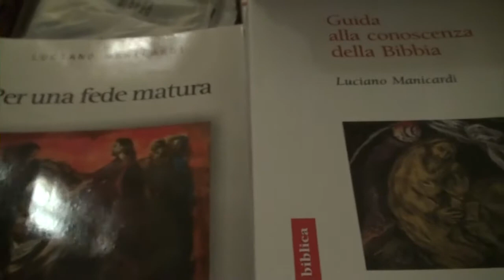Festival Biblico 2014 - "Gesù, narratore di Dio"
Luciano Manicardi, scrittore e monaco della comunità di Bose, nell'incontro "Gesù, narratore di Dio", ha ripercorso il "racconto" che Gesù ha fatto del Padre, mostrandoci il suo volto compassionevole e aperto ai destini dell'uomo. E non l'ha fatto solo con le parole e con le parabole, ma soprattutto con la sua umanità.